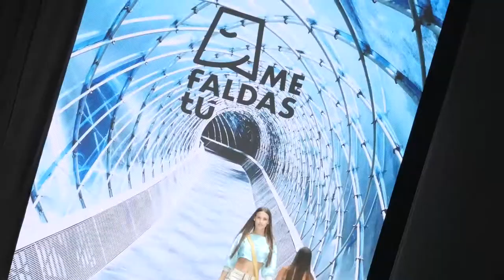Desfiles TENERIFE VOLCANIC FASHION 2022 | Resumen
👠 Este video es un pequeño resumen de los desfiles de moda de la TENERIFE VOLCANIC FASHION 2022.